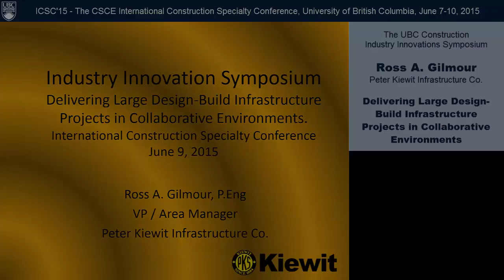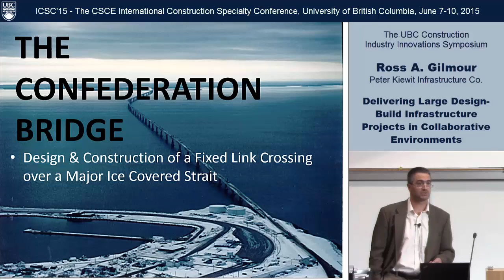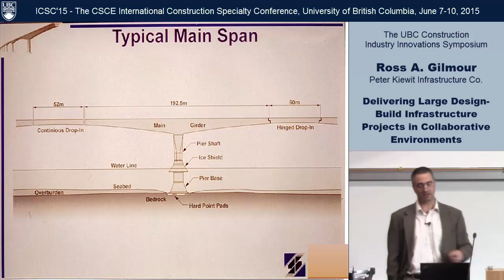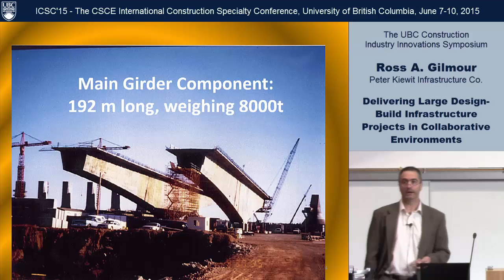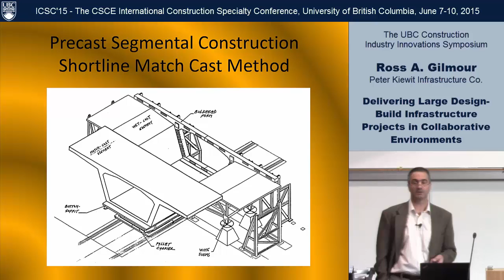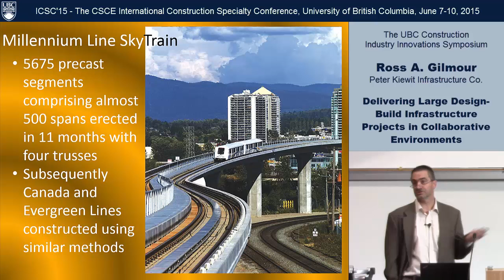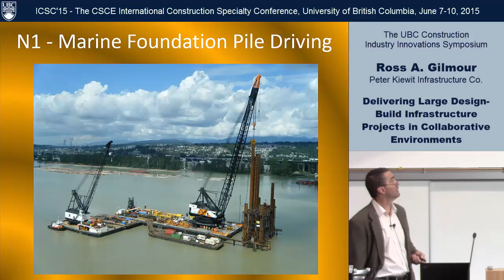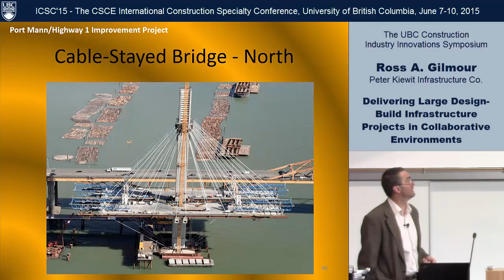ICSC15, UBC Construction Innovations Symposium, Ross A. Gilmour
ICSC'15-The International Construction Specialty Conference; The UBC Construction Innovations Symposium.
"Delivering Large Design-Build Infrastructure Projects in Collaborative Environments", By Ross A. Gilmour, Peter Kiewit Infrastructure Co. June 09, 2015